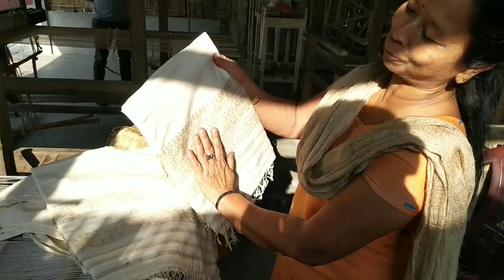kalpana devi from bihaguri/sonitpur